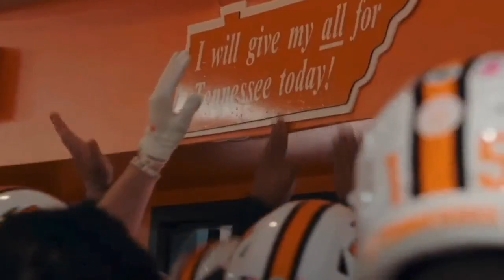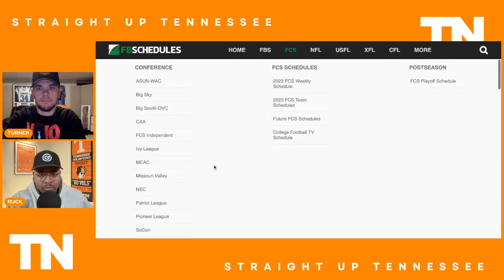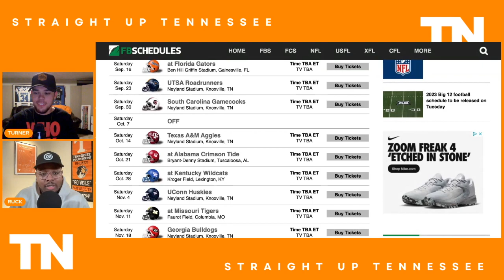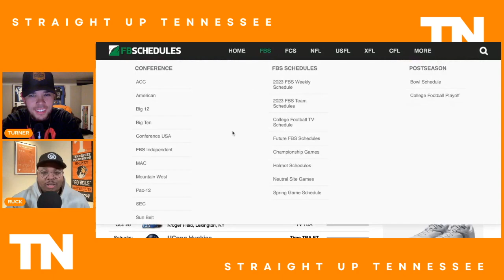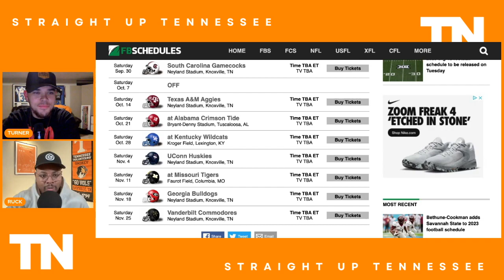Tennessee hits the road to Florida. Orange and White Game announced! "MID WEEK CHAT" EP.55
The Vols head to Florida to face off against the Gators. How will we do?